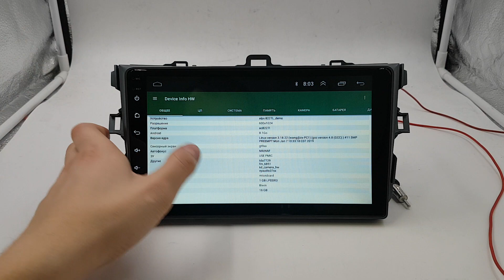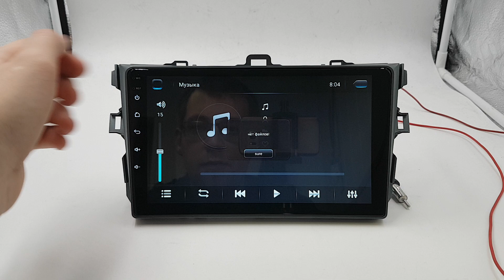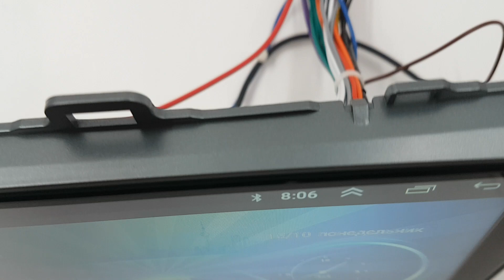Штатная магнитола Toyota Corolla (2006-2012) Android ZOY-3007-SLIM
Преимущества Нашего магазина:
+ Есть безнал!
+ Гарантия!
+ Установочный бокс!